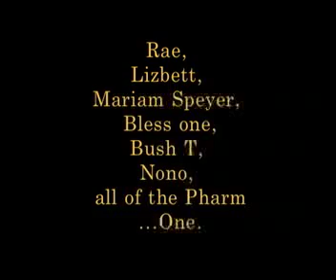Audiopharmacy: Magic 2007 Vegas, Elbo Room SF, & LA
Audiopharmacy live at the pharm to the MAGIC fashion/art/music conference, to the L.A. street grind, and back to San Francisco's Elbo room, reppin live at another sold out show.  Like what you hear.  also peep for new tracks.  Bless up.